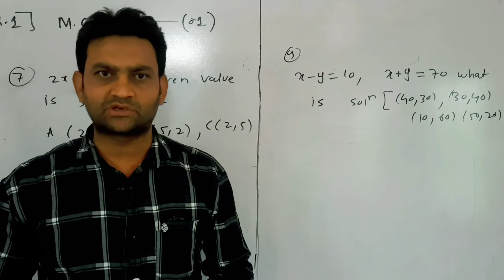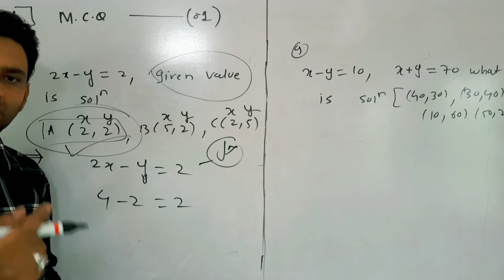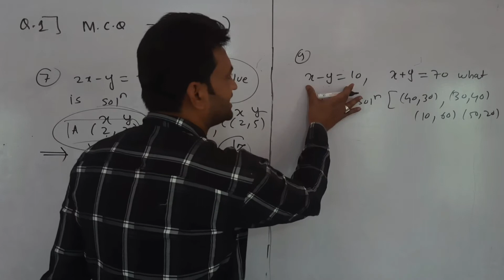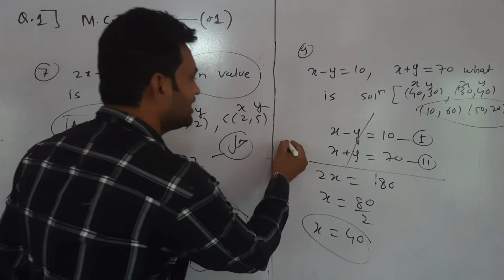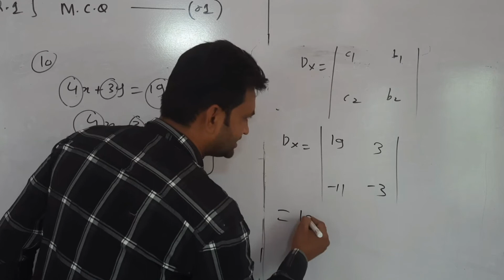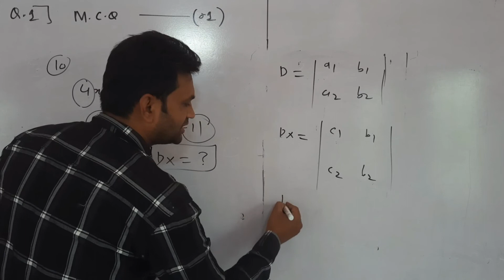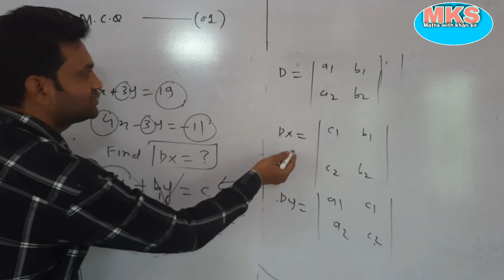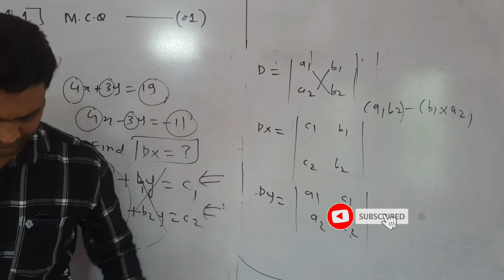Question Bank 2021 M.C.Q of linear equation in M.c.qoflinearequationin2vari#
linear equation in urdu and hind and semi English
get 100 mark in linear equation in two variable
linear equation in urdu